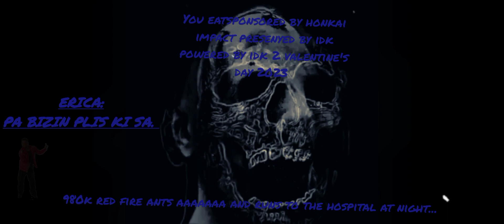super idol uncanny phase 131 to 139 you eat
Tahsk nhon buehbye.